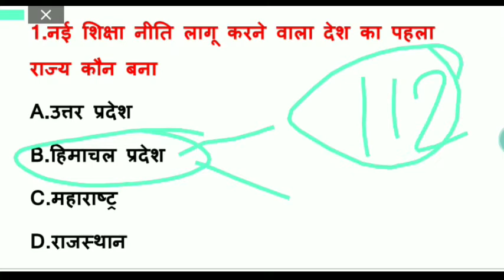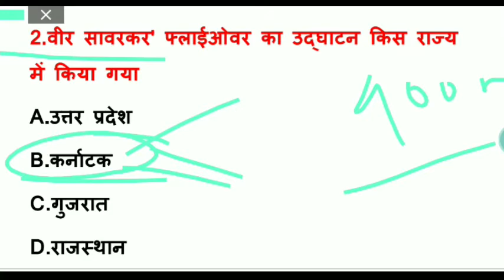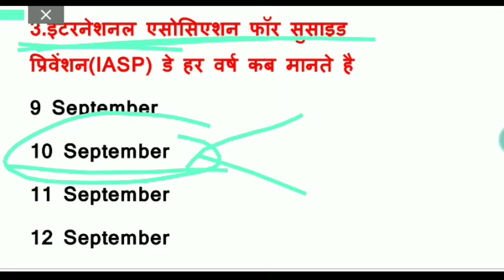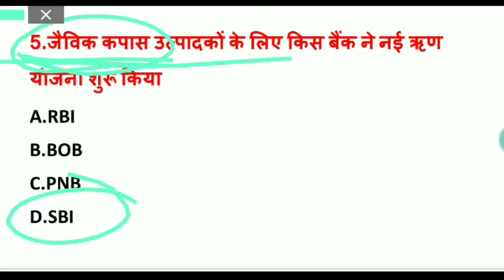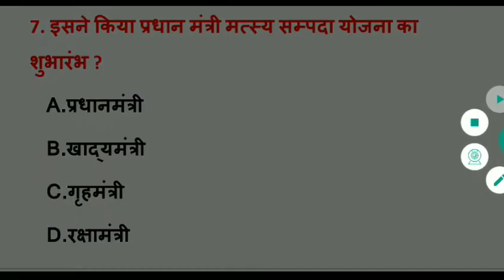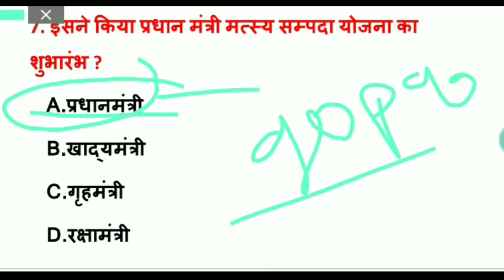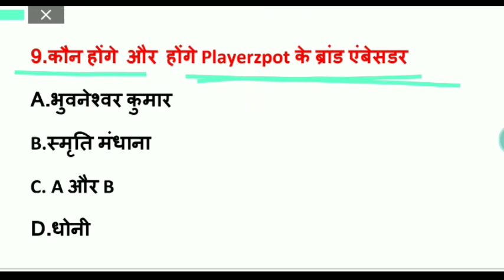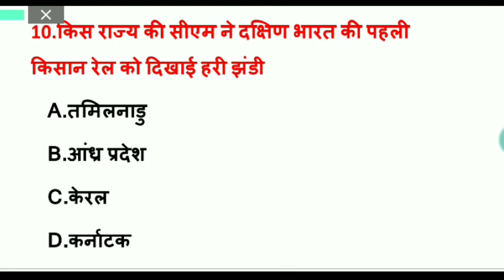11 September Current Affairs | Dally Current Affairs | Current Affairs in Hindi | #2 / Dally Dose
11 September
11 Sep Current Affairs | Dally Current Affairs | Current Affairs in Hindi | #1 /Dally_Dose
11 September current affairs
11 September current affairs in Hindi
September 11 2020 current affairs